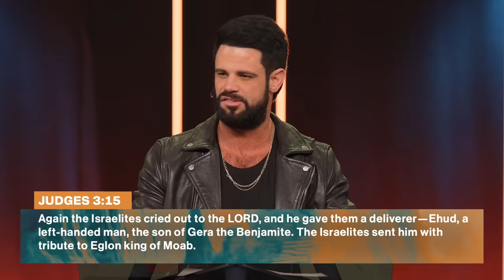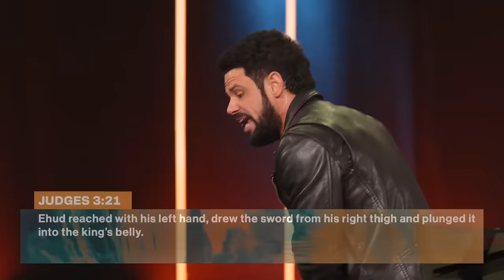Concealed But Not Canceled | Pastor Steven Furtick | Elevation Church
As we celebrate our 18-year anniversary, Pastor Steven Furtick teaches us in “Concealed But Not Canceled” that God can turn our greatest weakness into His greatest weapon.

Chapters:
0:00 - Do The New You!
1:05 - God, Thank You For Guiding Us
4:30 - Isaiah 49
6:42 - Concealed But Not Canceled
9:56 - Called By God
12:59 - It Was Nothing But The Hand Of God
15:29 - When God Hides You
18:14 - Man Can't Cancel What God Created
22:44 - God Has Secret Weapons
26:02 - This Makes No Sense
29:45 - "I Don't Feel Like I Fit In"
31:39 - Left Out, Looked Over, Less Than
34:19 - Concealed & Carried
37:29 - God Will Use Your Secret Weakness
40:21 - 18 Years?!
43:12 - What's In Your Hand Is Enough
45:35 - You're Not Less Than

Scripture References:
Isaiah 49, verses 1-4
Judges 3, verses 12-21

Elevation Worship and Steven Furtick are going on tour in February 2024 for Elevation Nights! We will be singing songs from the album “Can You Imagine?” with songs like “Praises,” “More Than Able,” and “Trust In God.” As well as songs from “LION,” “Old Church Basement,” and more. For tickets and more information, you can go to elevationnights.com. Elevation Worship is the musical expression of Elevation Church, led by pastor and visionary Steven Furtick. They have been steadily writing, recording, and releasing music since the church was founded more than 15 years ago in Charlotte, N.C. The ministry now has multiple locations throughout the US and Canada.